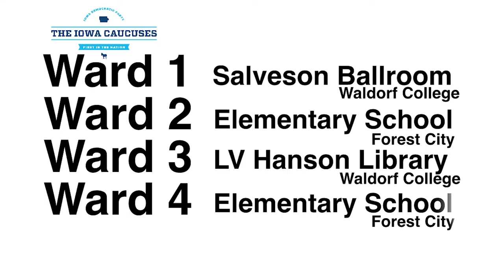What Is A Caucus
By Stephen Jenkins